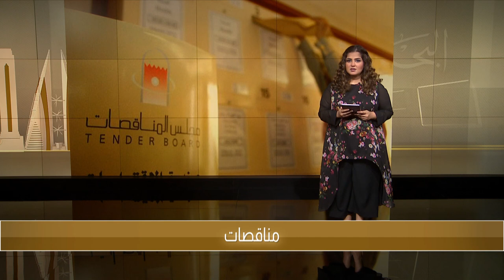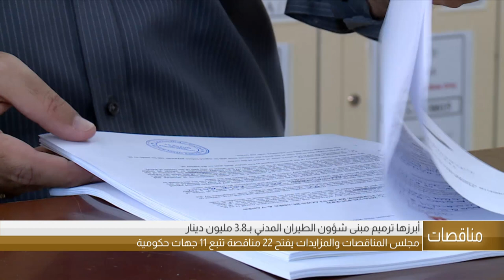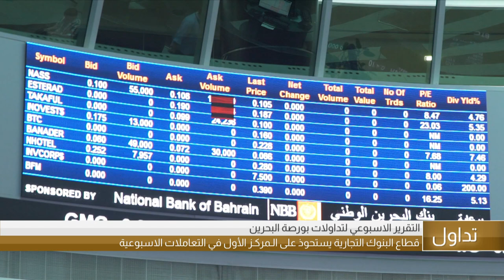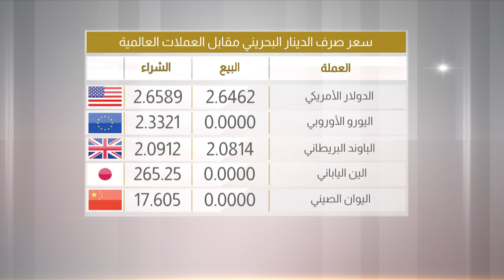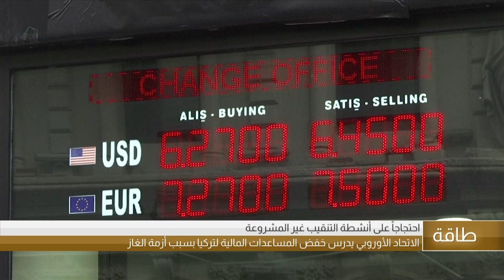البحرين مركز الأخبار : النشرة الإقتصادية 12-07-2019